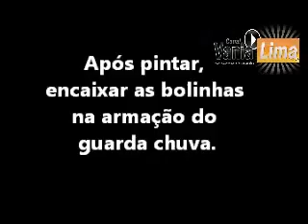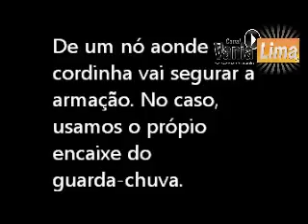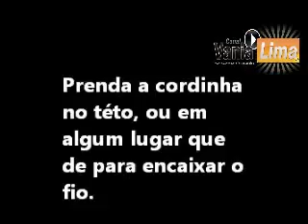VANIA LIMA - SISTEMA SOLAR GIRATÓRIO(ASTRONOMIA)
"EU SOU APENAS A MAESTRA DESSA MAGNÍFICA ORQUESTRA"
PROJETO "SOMOS FÍSICOS"
MINISTÉRIO DA CULTURA - FUNDAÇÃO BIBLIOTECA NACIONAL
ENSINO MÉDIO
TRABALHO BIMESTRAL
GRUPO ARISTARCO (1°A)
E.E.JOSÉ CALVITTI FILHO
2012
Este é um Trabalho Bimestral de Física.
Todos os alunos que participam do projeto tem a opção de fazer um trabalho escrito.
A liberação e divulgação das imagens são orientadas e supervisionadas por mim e tem ciência dos pais que assinam a autorização de participação..
A manipulação de materiais e objetos utilizados nos experimentos são supervisionados por mim.
Eu não participo do programas  de monetização, portanto, o canal não tem fins lucrativos.
Vania Lima